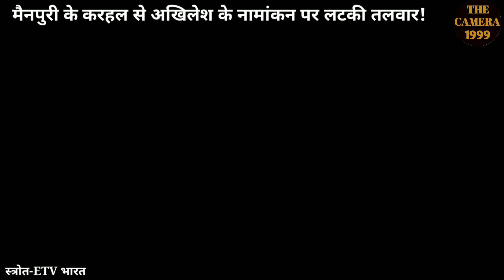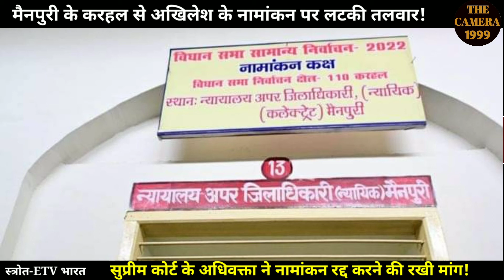अखिलेश_यादव के नामांकन को रद्द करने की मांग?सुप्रीम कोर्ट के अधिवक्ता ने लगाए आरोप?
करहल सीट पर नामांकन करने के पश्चात अब अखिलेश के नामांकन पर सुप्रीम कोर्ट के अधिवक्ता ने सवाल उठा दिए है। सुप्रीम कोर्ट के अधिवक्ता ने नामांकन रद्द करने को लेकर एक प्रार्थनापत्र भी प्रस्तुत किया है।

खबर का आधार प्रतिष्टित चैनल ETV भारत है। वॉयसओवर और एडिटिंग के माध्यम से खबर को प्रभावशाली तरीके से प्रदर्शित करने का कार्य किया गया है। वक्ता स्वतंत्र पत्रकार है।